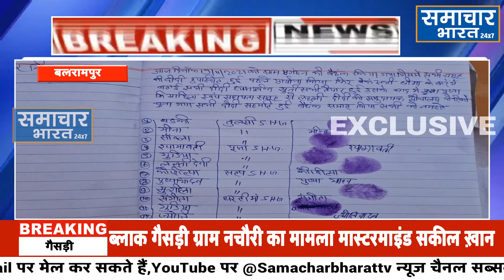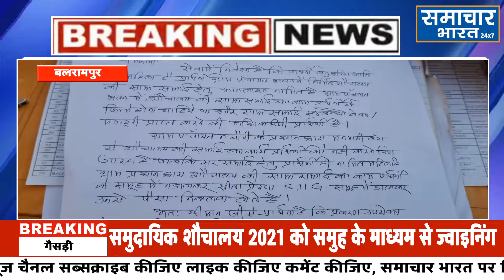योगी सरकार में दलित महिला को 29 महीने से नहीं दिए वेतन भुखमरी के कगार पर-निरहू ,सकील अहमद खान.......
प्रधान निरहू कनौजिया,सकील अहमद खान,राजेन्द्र यादव 2 लाख 61 हजार रुपए बंदर बांट में जुटे